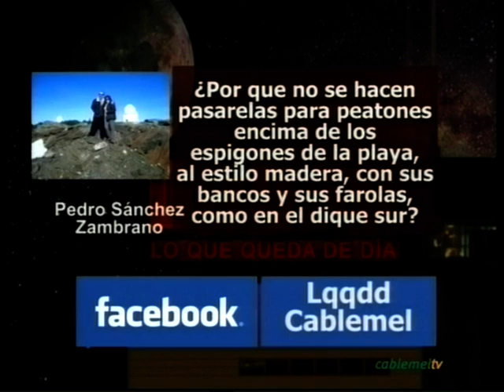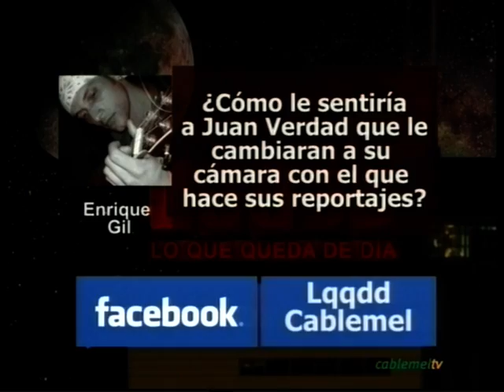Face to Face: Juan Verdad 3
Juan Verdad responde a las preguntas de nuestros amigos del Facebook.